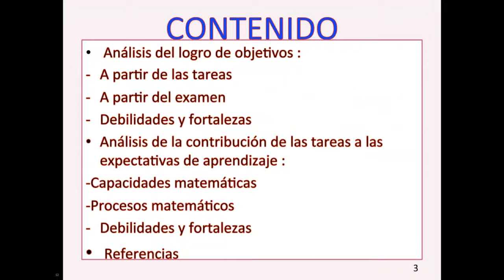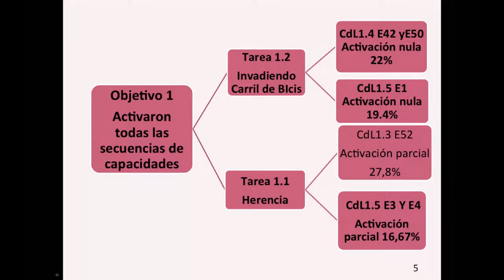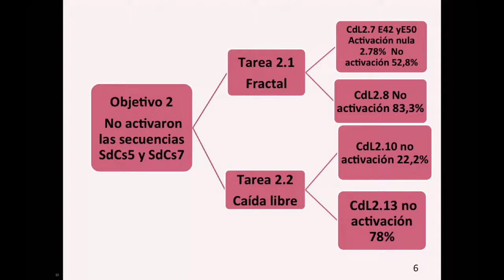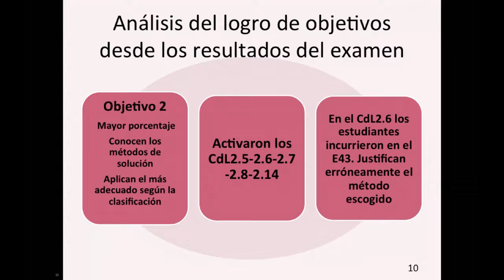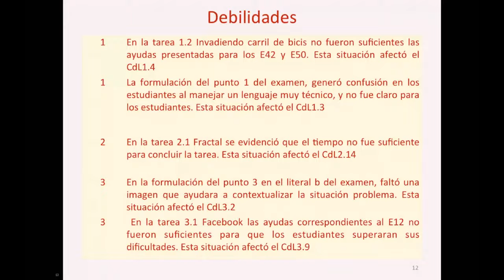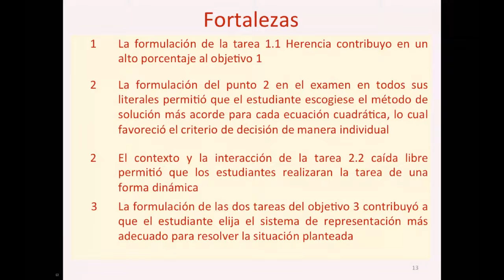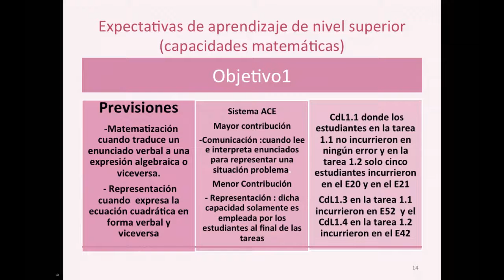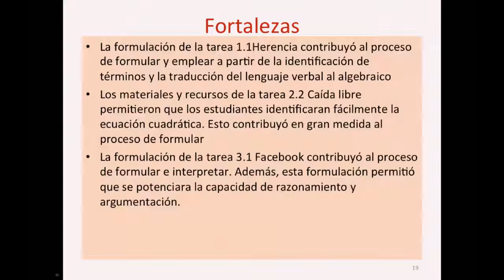Dimensión cognitiva: ecuaciones cuadráticas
En esta actividad, los grupos deben identificar debilidades y fortalezas del desarrollo de la dimensión cognitiva en la implementación de la unidad didáctica.